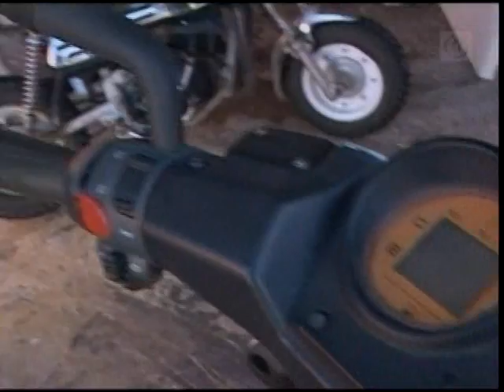Mopopojat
paja00 ja HärskiH mopedia tuunaamassa. Peuris toimittaa.